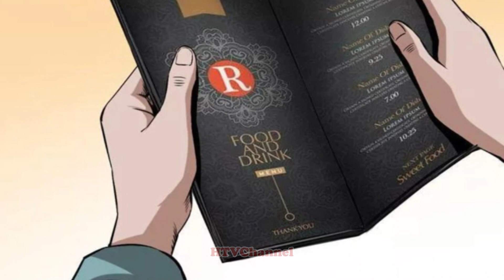MASTER MAGE - SEASON 1 - EPISODE 13 - HORROR STORIES ANIMATED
Welcome to HTV Channel (horror stories animated channel)

***The videos on this channel are intended for mature audiences only (PG-13). The videos contain graphic/mature content that is not suitable for viewers under the age of 13 (PG-13).

If any owners have an issue with any of the uploads please get in contact  and it will be deleted immediately. Thank you for your cooperation.

If you like our videos, you can donate to us via Paypal